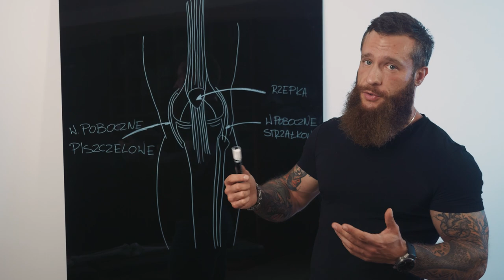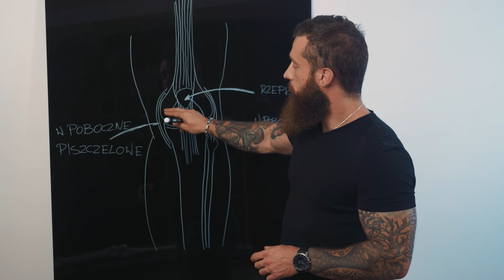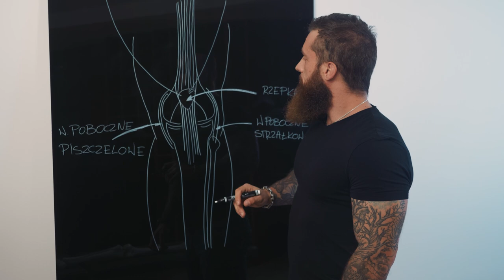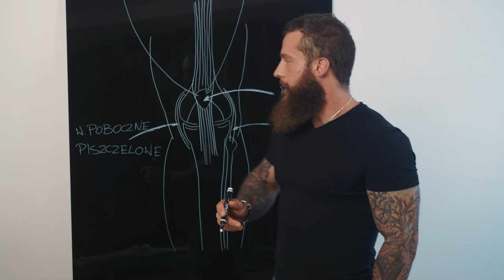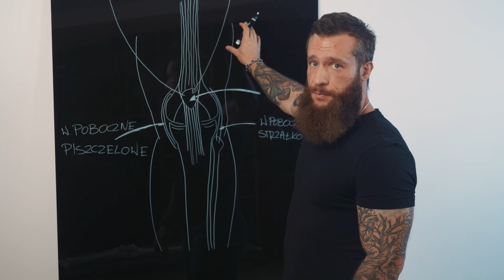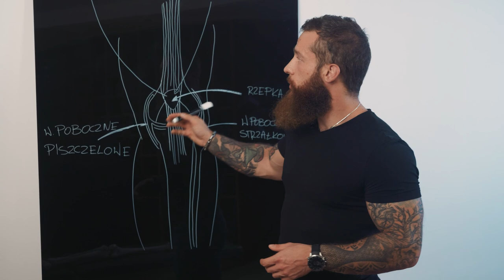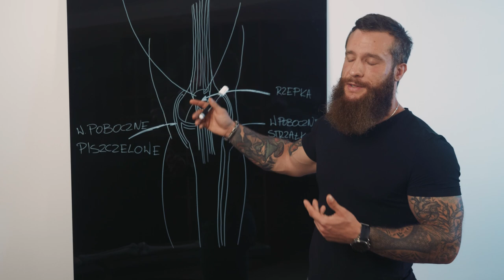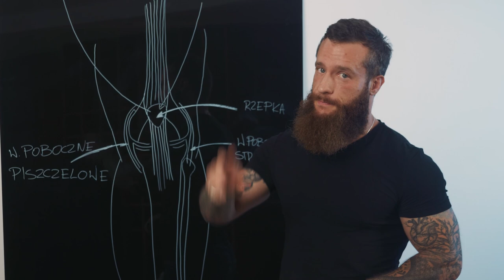Boczne przyparcie rzepki - Problem lokalny czy globalny?